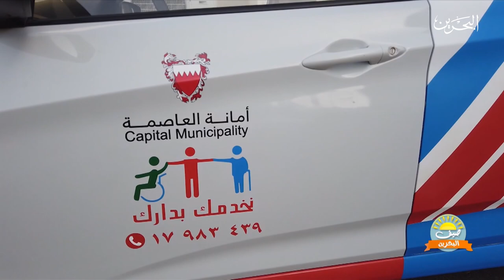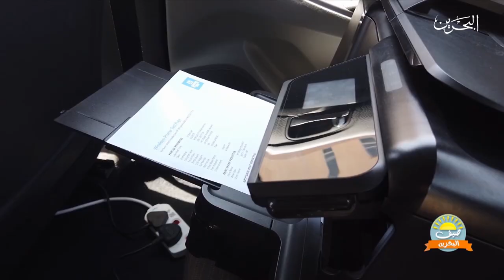صيف البحرين | 11-6-2020